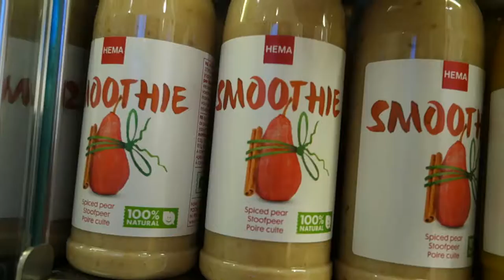We got frustrated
I'm a grahic design student at LUCA School of Arts in Gent (Belgium) and this is my first vlog.